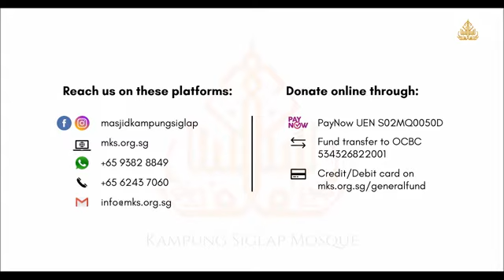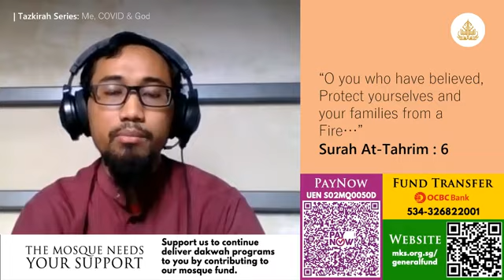Covid19, God & I (Ep. 1)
With COVID-19 still up in the air, and the doors to our Mosques are closed, how then can we achieve this, by ourselves, on our own, without having the mosques to go to to uplift ourselves spiritually. How should we also, choose to face this COVID situation as Muslims? Is it a test from God? Is it just a musibah that we have no choice but to deal with? Why does God let all this happen during the blessed month of Ramadan?

Insya Allah, we will find the answers to these questions with our Youth Development Officer, Ustaz Muhsin Ismail.